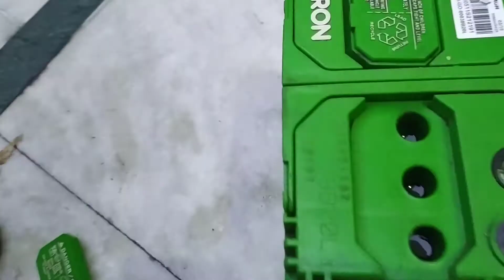Battery maintenance | Battery maintenance tips | car battery maintenance | inder i rider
lead acid battery maintenance,
battery maintenance,
maintenance of battery,